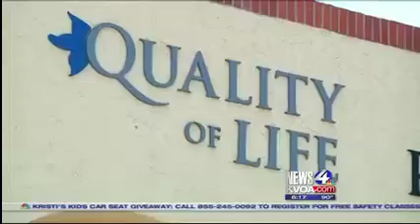KVOA-AZ: Medical Office Cancels Health Plan After ObamaCare Doubles Premiums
KVOA-AZ: Medical Office Cancels Health Plan After ObamaCare Doubles Premiums (September 10, 2014)